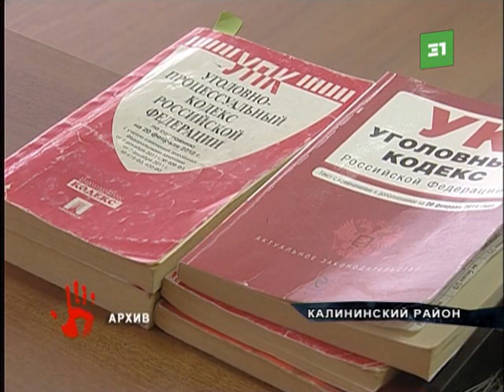Выбросили труп из окна Челябинца, который перерезал горло своему гостю, осудили